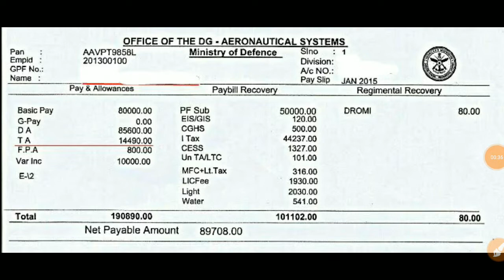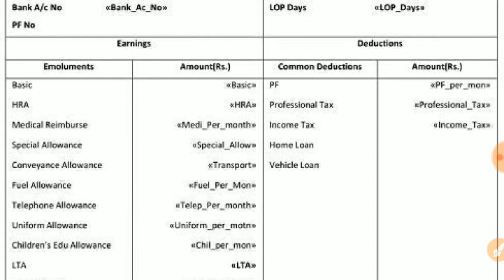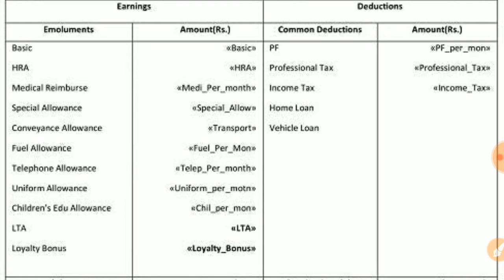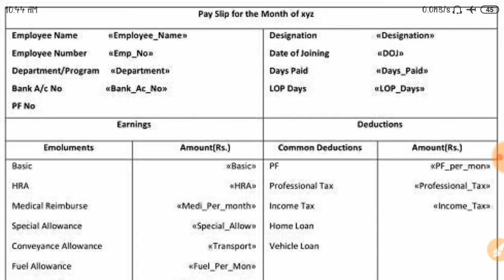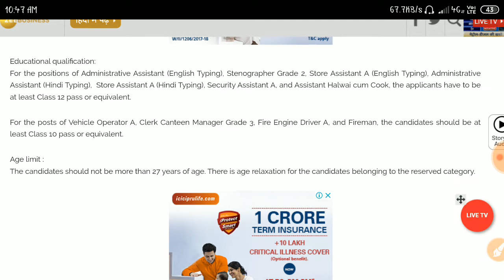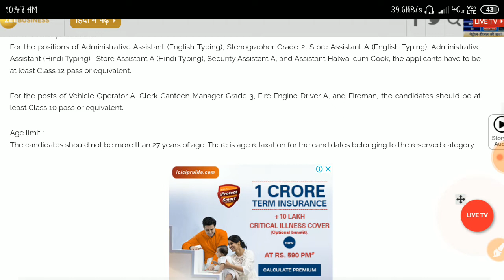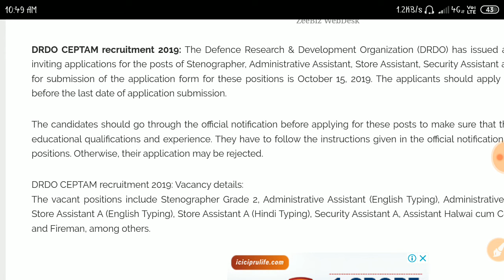DRDO CEPTAM SALARY UPDATE | MINISTRY OF DEFENCE (AERONAUTICAL DEPTT) | SALARY UP TO 1 LAC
Title:-DRDO CEPTAM SALARY UPDATE | MINISTRY OF DEFENCE (AERONAUTICAL DEPTT) | SALARY UP TO 1 LAC |

2.Railway RRB group D (12 October) 2nd and 3rd shift exam analysis asked question paper all zones..
5.तीनो शिफ्ट 1st, 2nd, 3rd Shift के प्रश्न RRB Group D (11 Oct 2018) Exam Analysis & Asked Questions..
7.तीनो शिफ्टो (1st, 2nd, 3rd Shift) के प्रश्न RRB Group D (10 Oct 2018 ) Railway GroupD question Paper..
10.तीनो shift 1st, 2nd,3rd शिफ्ट के प्रश्न RRB Group D (8 Oct 2018) Railway Group D Question Paper
12.Kaun Kya Hai 2018 6 अक्टूबर 2018 तक रट लो अभी कौन क्या है | Latest Current Affairs 2018
14.तीनो शिफ्ट 1st, 2nd ,3rd Shift के सवाल RRB Group D 6 Oct 2018 Railway Group D question Paper
15.तीनो शिफ्ट 1st, 2nd ,3rd Shift के सवाल RRB Group D 5 Oct 2018 Railway Group D question Paper
18.सभी प्रश्न एक साथ 4 october 1st,2nd shift RRB Group D , Railway Gr d question Paper all..
19.सारे प्रश्न एक साथ 3 अक्टूबर Railway Group D Question Paper 3rd October RRb Group D
20.तीनो शिफ्ट 1st, 2nd ,3rd Shift के सवाल RRB Group D 1 Oct 2018 Railway Group D question Paper
21.Railway group D में 17 Sept से अब तक पूछे गए total 200+ प्रश्न जो अभी तक पूछे गये है..
27.Railway Group D 2018 Cutoff analysis | Zone wise - Gen, OBC, SC, ST previous year cut-off details..